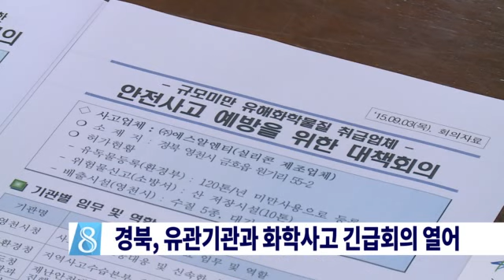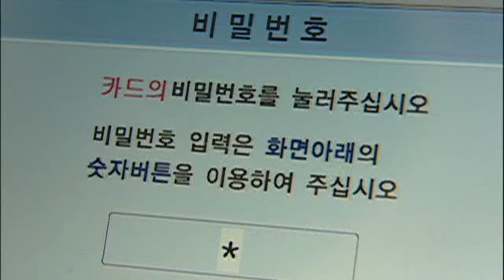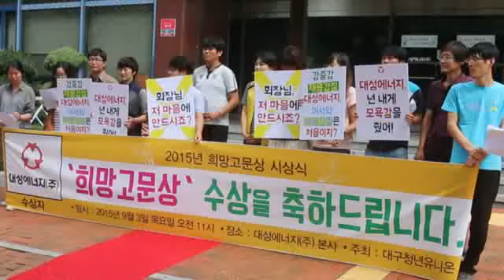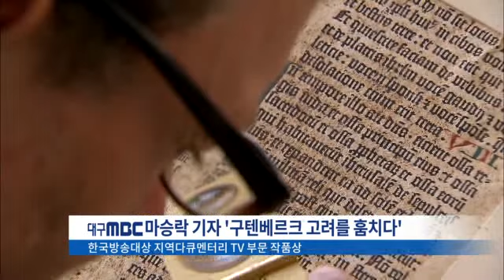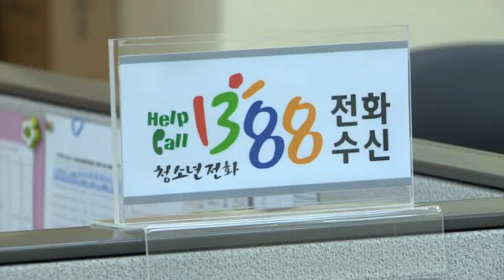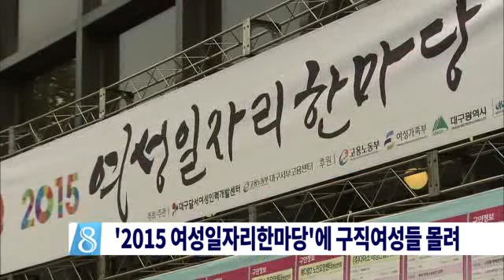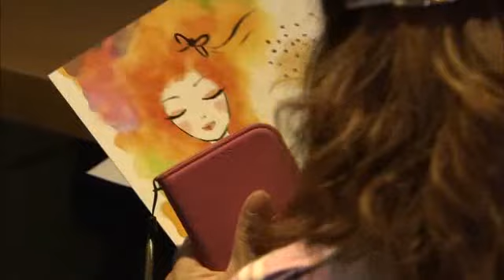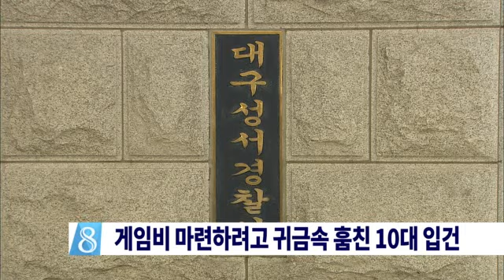2015.09.03 (목) 대구 MBC 뉴스데스크